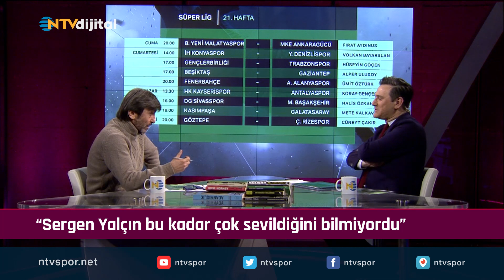"Sergen Yalçın bu kadar çok sevildiğini bilmiyordur" (Futbol Net 6 Şubat 2020)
Futbol Net Özel'de Rıdvan Dilmen ve Murat Kosova gündemi değerlendiriyor.